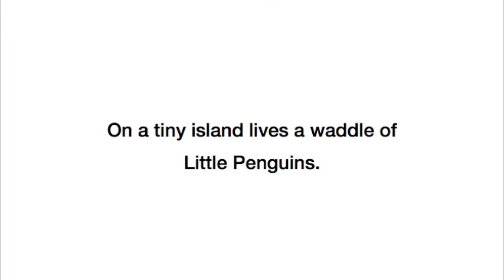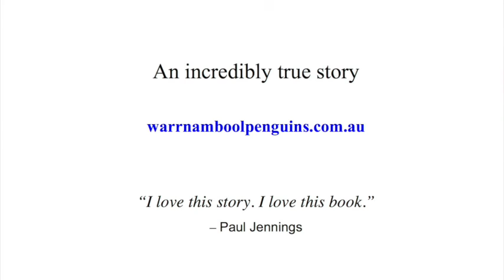Chooks In Dinner Suits Book Trailer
Chooks In Dinner Suits. A Tale of Big Dogs and Little Penguins
On a tiny island lives a waddle
of Little Penguins. But their
numbers are dwindling.
 Swampy Marsh knows what
 to do, but no one will listen.
 Soon he can count the last
 few penguins on the fingers
of one hand.
The desperate townsfolk
give Swampy, and
Max and Mimi, one chance.
 Can they save the Little Penguins
of Middle Island?

Diane and Craig have told this true story with
 skill and passion. I love this story. I love this book.
— Paul Jennings